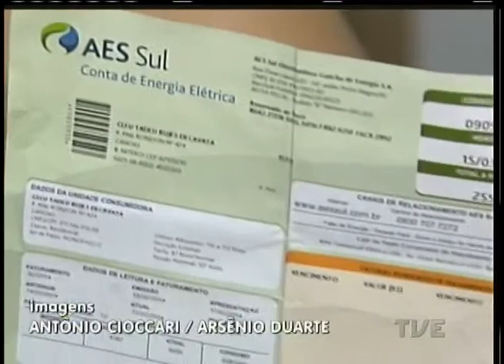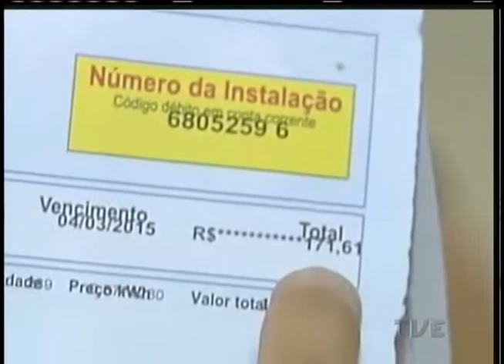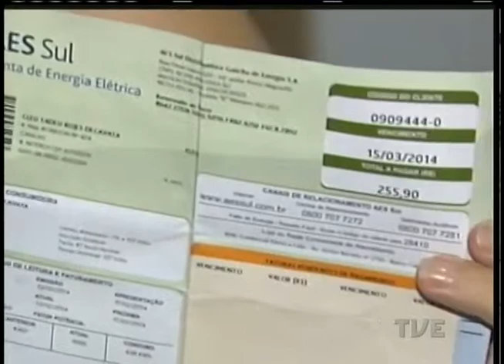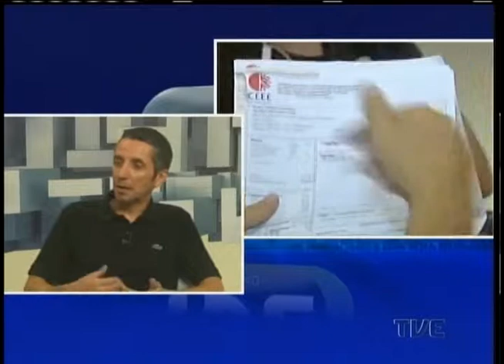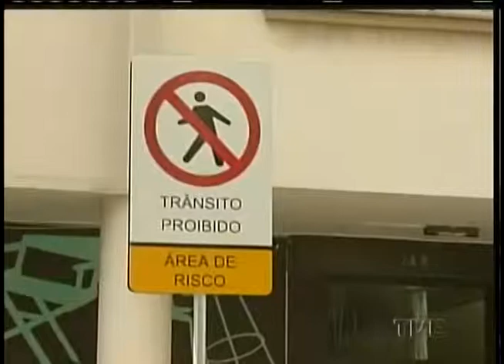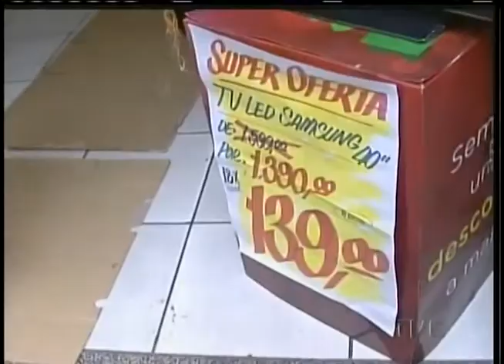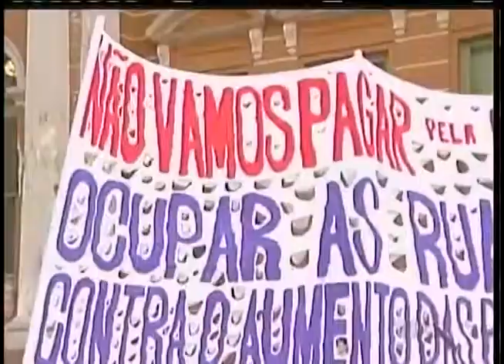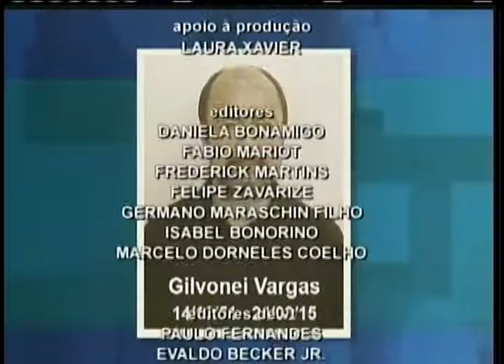Jornal da TVE 2ª edição - 24/2/15